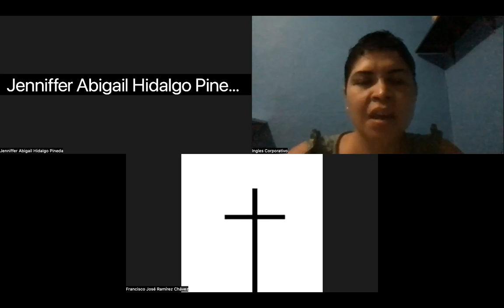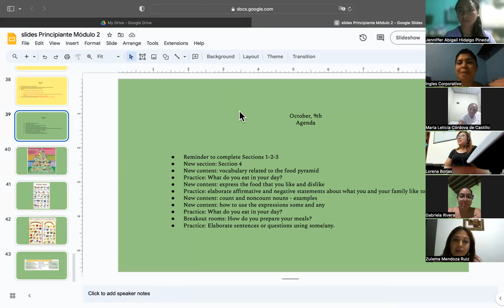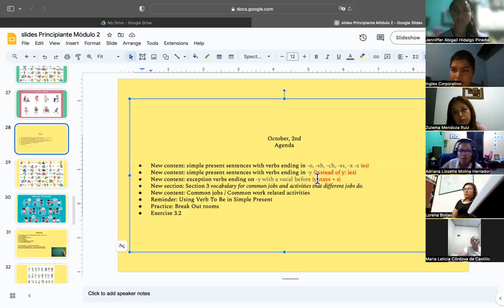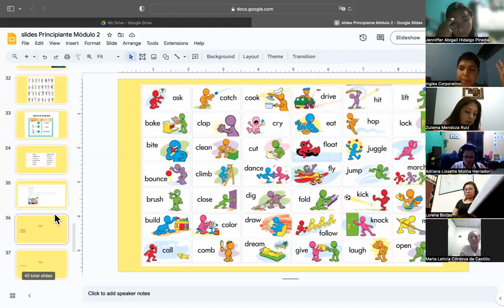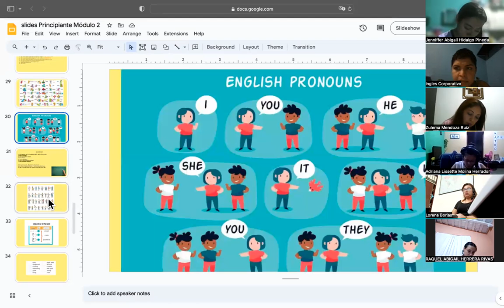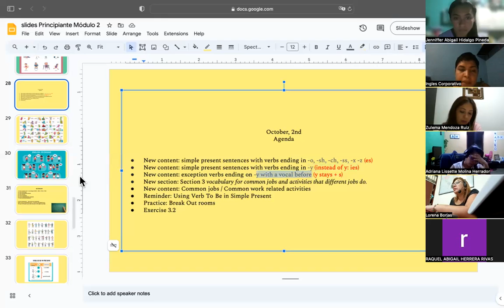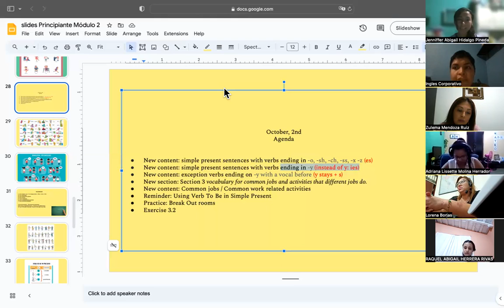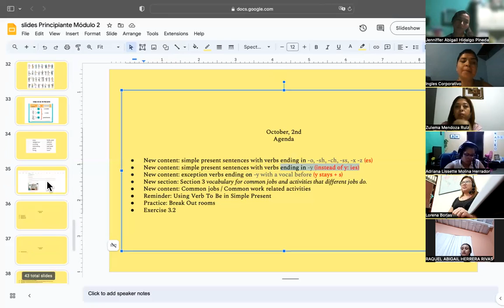SESSION 8-09/10/2023-P2-01-8-9-PM-09-2023-MIRANDA-FOOD AND COOKING